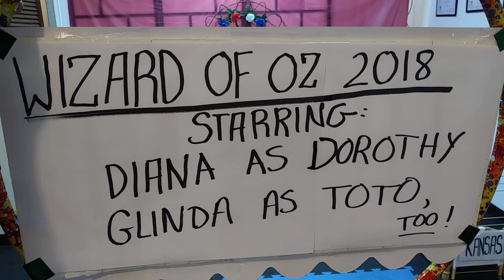AKC Elite Performer Wizard of Oz